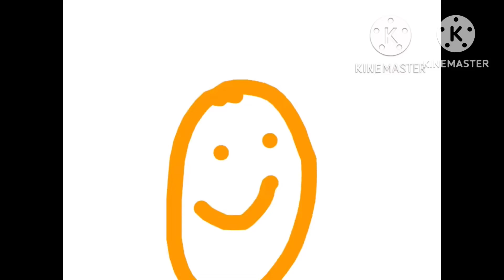W R O N G A N S W E R! S H E H A S 3 E Y E S!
No reporting